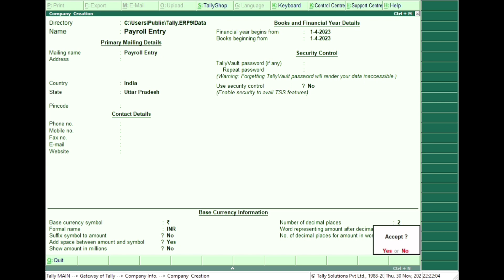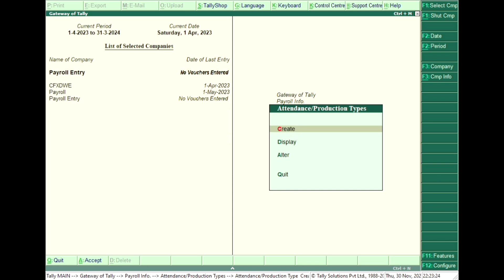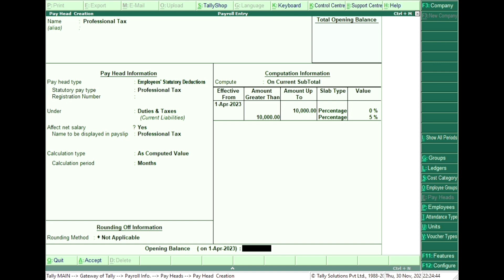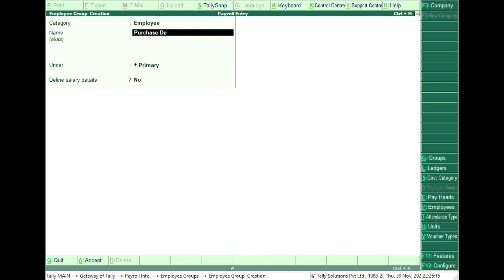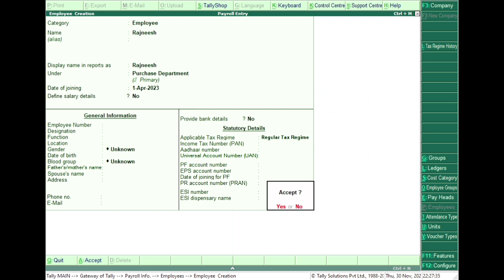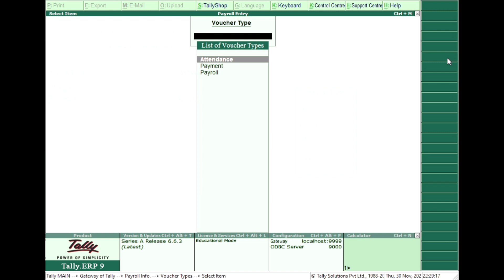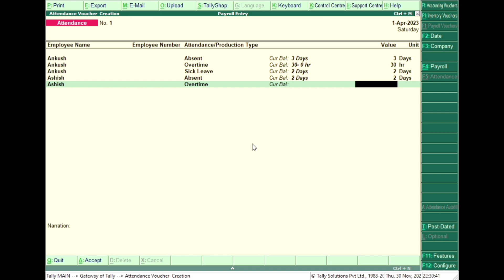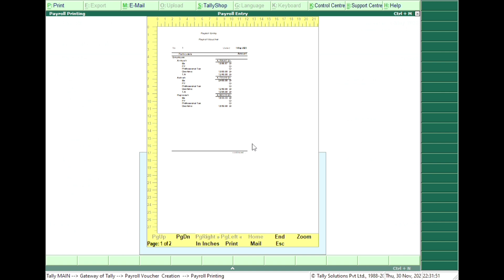payroll ki entry kaise kare payroll attendance in tally erp 9